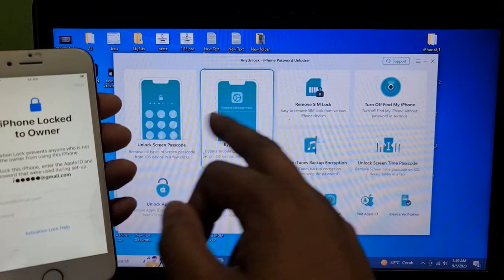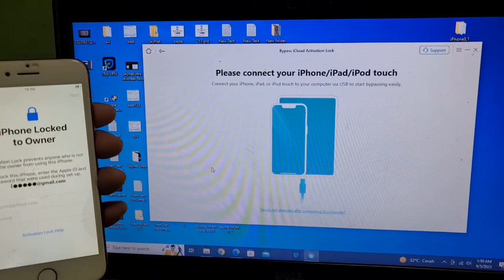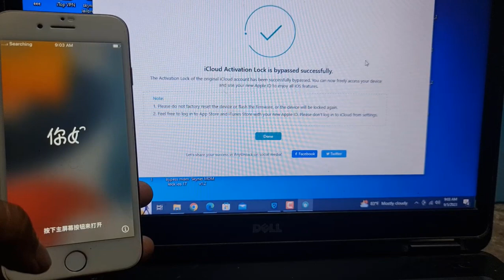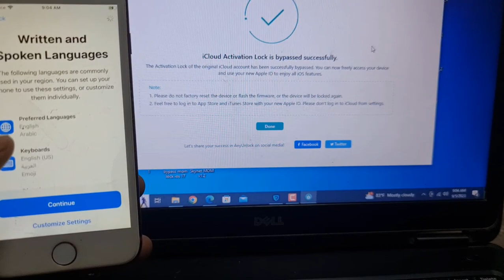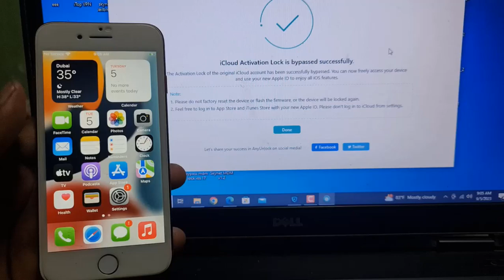How to Unlock iPhone/iPad Locked to Owner | Activation Lock Removal iOS 16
Got a second-hand iPhone and do a factory reset, the iPhone will be stuck on the Activation Lock screen (iOS 14 or earlier) or iPhone Locked to Owner (iOS 15 or later) screen.

- If they know the screen passcode or remember the Apple ID and password, it is easy to unlock. But what to do if don’t know any passcode? No worries, AnyUnlock helps bypass iCloud Activation Lock without Apple ID password, and supports from iOS 12 to iOS 16. After bypass, users can regain access to their iPhone to download apps, purchase music, etc.

how to unlock ipad locked to owner,

how to remove iphone locked to owner,

how to unlock icloud locked iphone,

how to bypass iphone locked to owner,

activation lock removal ios 16,